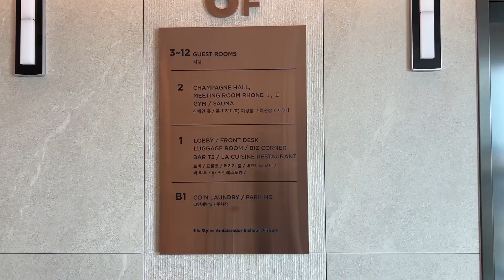인천공항 신상 호텔, 이비스 스타일 인천공항 리뷰(Ibis Style Incheon Airport) ✈🏟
2022년 12월에 신규 오픈한 신축 호텔인 이비스 스타일 인천공항에서 하룻밤을 묵었습니다.

신축 호텔이라 깔끔하고 직원분들도 친절하고 응대가 빠르셔서 좋았습니다.

단 한가지 단점이라고 하면 현관쪽 센서등을 끌 수가 없어서 화장실 가거나 주변 지나갈 때마다 불이 켜져서 자고 있는 일행에 불편을 준다는 점 외에는

공항과 가깝고, 터미널간 공항에서 무료 셔틀 운영(호텔 셔틀은 밤 8시까지만 운영하지만 공항 셔틀은 이용 가능), 로비층 편의점 상주 등 대체로 만족스러웠습니다. 추후 기회가 된다면 재방문 의사 있습니다 ☺